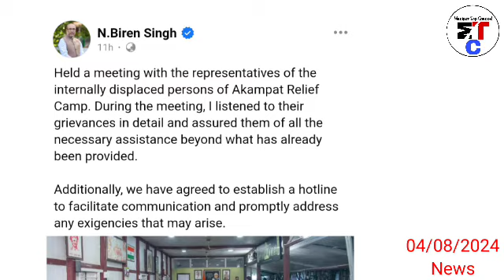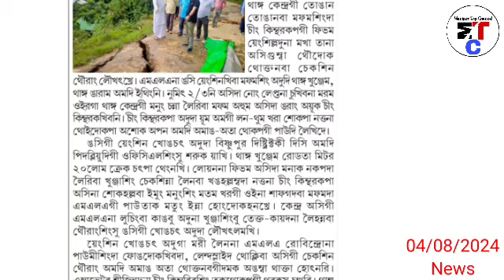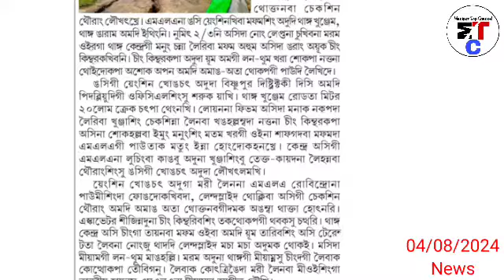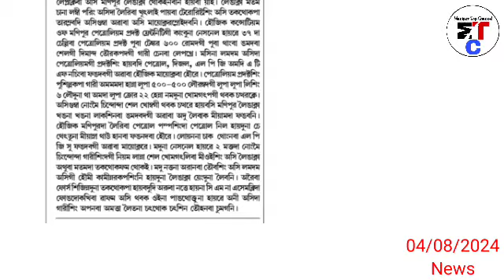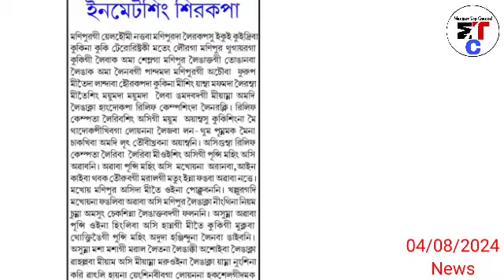4thAugust.Ayuk-🔥CM Biren Mei houna saokhre hairi, 🔥CM na Areiba Force sijinaduna takthokpa da karisu